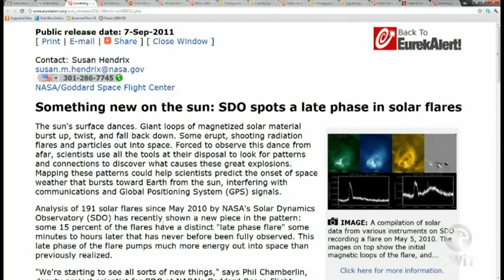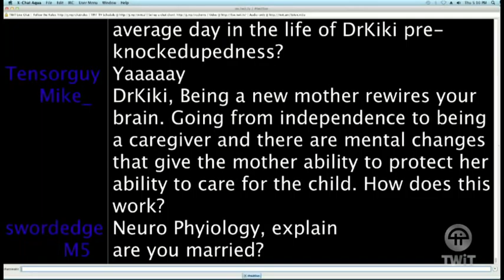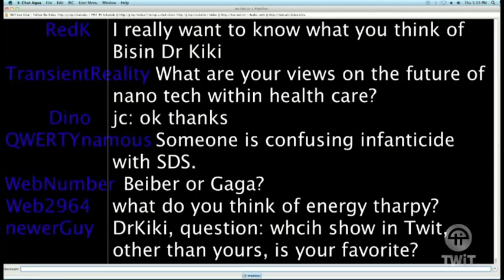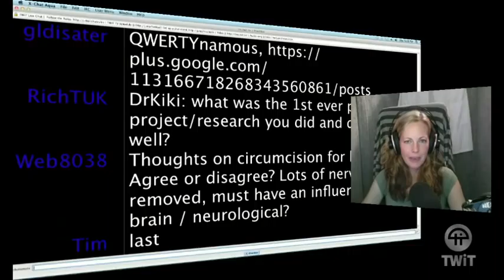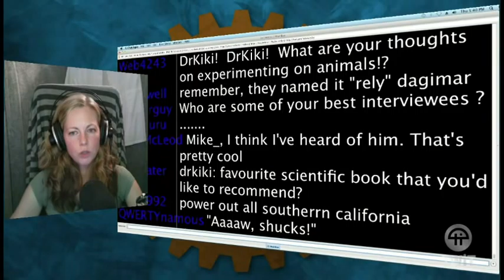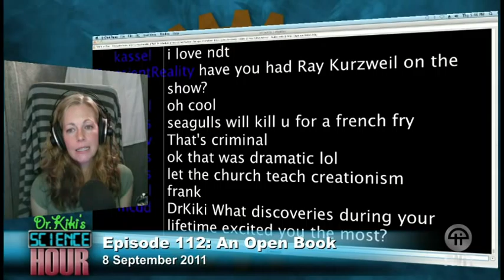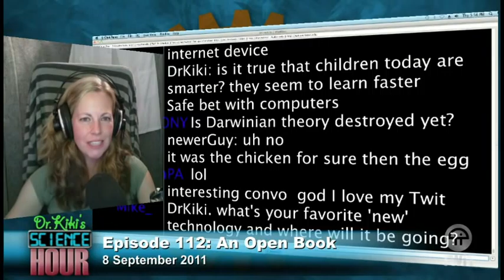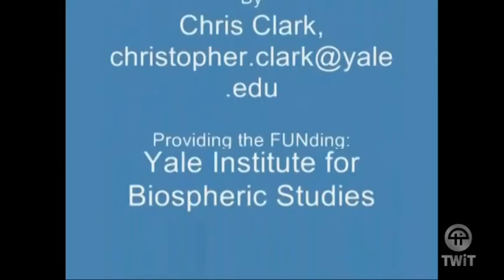Dr. Kiki's Science Hour 112: An Open Book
Host:Dr. Kiki
We take a closer look at Dr. Kiki with a Q & A episode of Dr. Kiki's Science Hour.
Guest:Dr. Kiki
Running time: 1:03:50